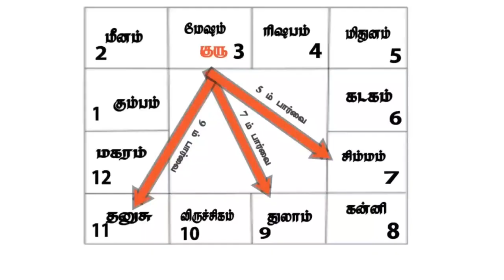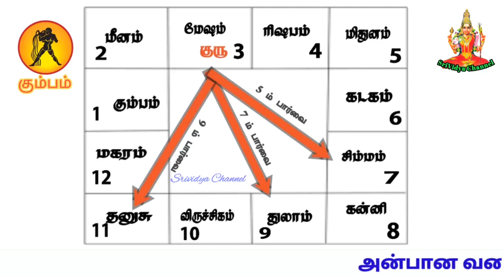kumbam கும்பம் ராசி குரு பெயர்ச்சி பலன் / kumbam Rasi Guru Peyarchi Palan 2023-24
தெய்வீக பொருட்கள் வாங்க விருப்பம் உள்ளவர்கள் எனது வாட்ஸ்ஆப்பை (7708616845) தொடர்பு கொள்ளவும் அல்லது கீழ்க்கண்ட குரூப்பில் இணையவும்.

இந்த வீடியோவை அனைவருக்கும் ஷேர் செய்து அனைவருக்கும் பலன் கிடைக்கும்படி செய்யவேண்டுகிறோம்
 ஸ்ரீவித்யா உபாசகர் பா. புதிய நாயகம்